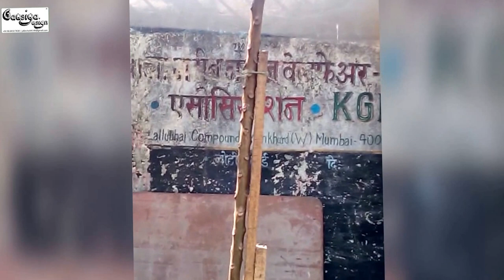Garib Nawaz Welfare Association's Celebrating HAPPY REPUBLIC DAY by JK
Garib Nawaz Welfare Association's
Celebrating
"HAPPY REPUBLIC DAY"
by JK